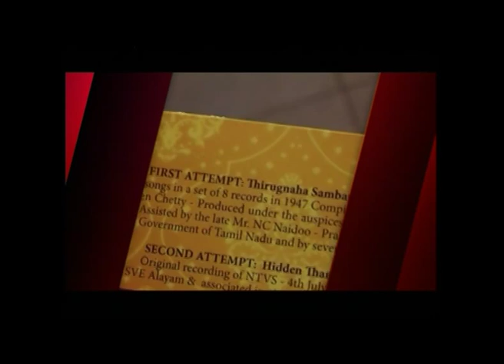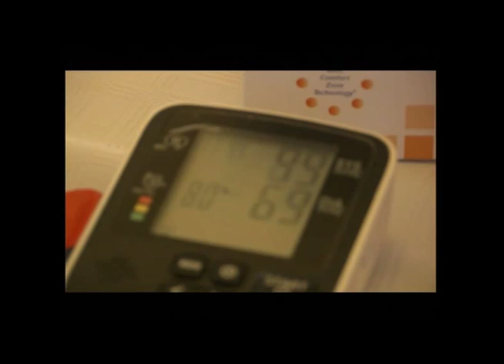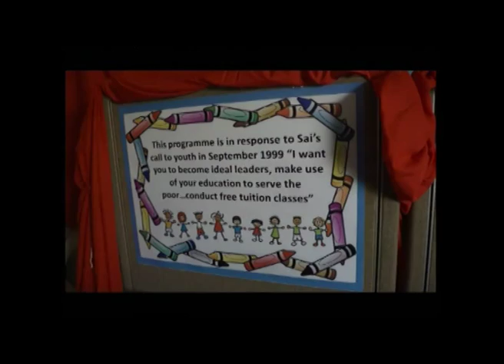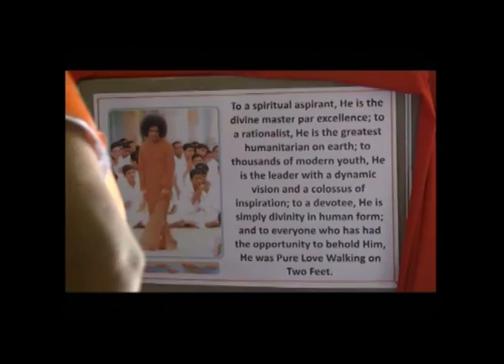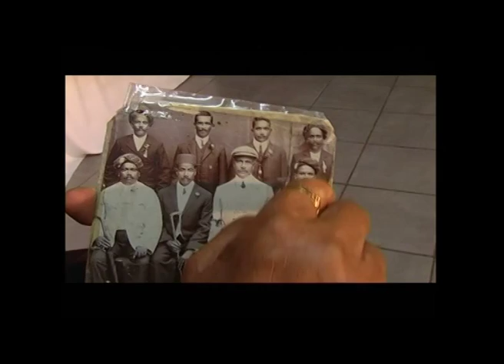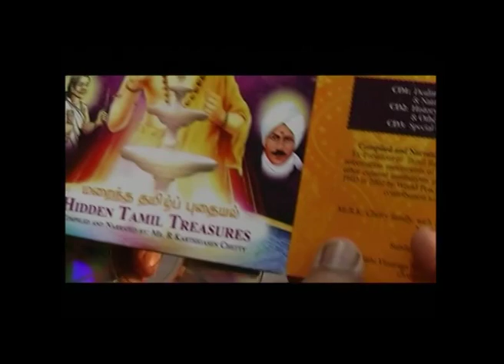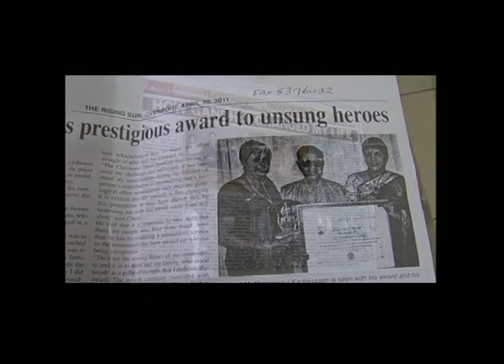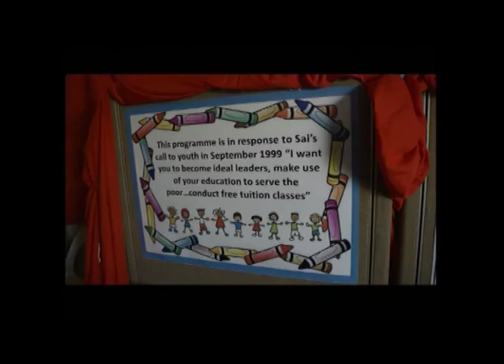Sunday Sadhana Series 3, Episode 26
Sunday Sadhana observes the Samadhi of Sathya Sai Baba and meets Rajagopaul Karthigasen Chetty, a 91 year old stalwart of the Tamil Community.